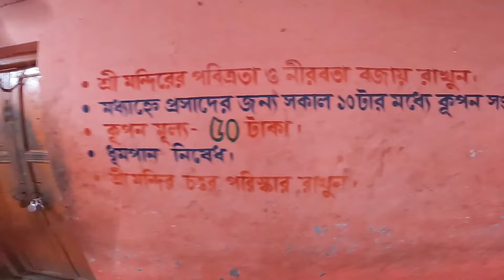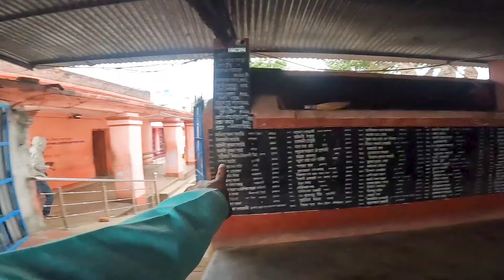যে মন্দিরে প্রতিদিন শত শত মানুষের ভোজ চলে। ব্রজরাজপুর শ্যামসুন্দর মন্দির। Amal Maji.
যে মন্দিরে প্রতিদিন শত শত মানুষের ভোজ চলে। ব্রজরাজপুর শ্যামসুন্দর মন্দির। কথিত আছে এক আস্ত মেয়ে নাকি এখানে পাষাণ হয়ে গিয়েছে। সে সমস্ত ইতিহাস জানতে হলে আবশ্যই একবার ঘুরে আসুন এখান থেকে। আর কোনো কিছু জানতে হলে কমেন্ট করবেন।
ব্রজরাজপুর শ্যামসুন্দর মন্দির, ব্রজরাজপুর, শ্যামসুন্দর মন্দির,
Brajarajpur shyamsundar mandir,

[ Mobile Phones ] 📱
Nikon D7500 Camera

[ Tripods ] 📷
Manfrotto Travel Camera Tripod

[ Apparel ] 👗
Brida Cotton Saree Bra

[ Apparel ] 👚
Spiritual House Bra Combo

[ Mobile Phones ] 📱
DJI Osmo Action Camera

[ Stationary ] 📔
Cubic Classic Diary

[ Travel accessories ] 🧳
France Hidden Gems Guide

আমার আরো অন্যান্য ভিডিও

.ভাইজাগ পর্ব.
.হায়দ্রাবাদ পর্ব.

.বেড়ানোর বাঁকুড়া.
tour
trip
travel
hotel
budget hotels
packagetour
budgettravel
besttravelvlog
travelvlog
tarvelblog
amal
amalmaji
tourplan
travel tips
budget travel
travel vlog
amal maji]
বাঁকুড়া ভ্রমণ
ব্রজরাজপুর, ব্রজরাজপুর শ্যামসুন্দর মন্দির, Brajarajpur, Brajarajpur shyamsundar mandir,
tarvel blog
best travel vlog